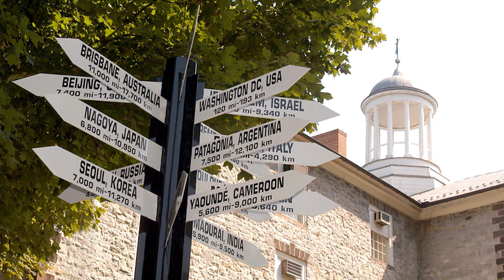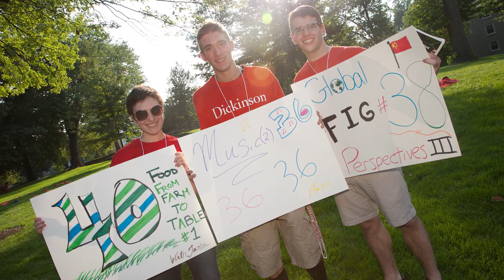Dickinson Holiday Card Slideshow